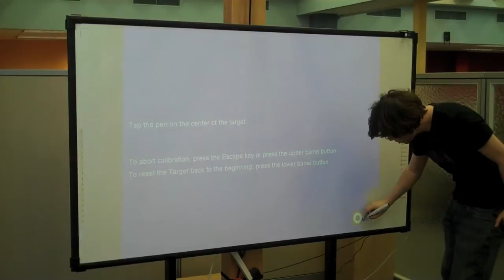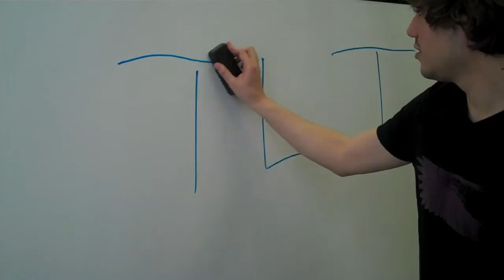How to use the Interactive White Board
This video demonstrates the key features of the Interactive White Board and how to use them in collaborative projects.